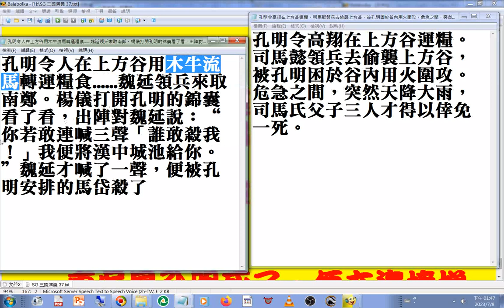諸葛亮 （孔明 諸葛孔明 ）發明#木牛流馬 轉運糧食 三國演義 新第37回